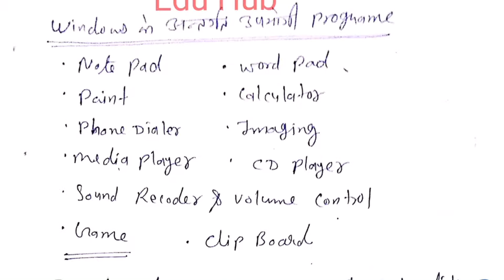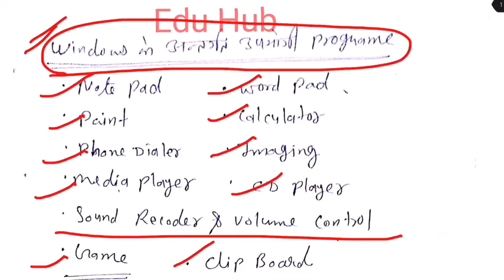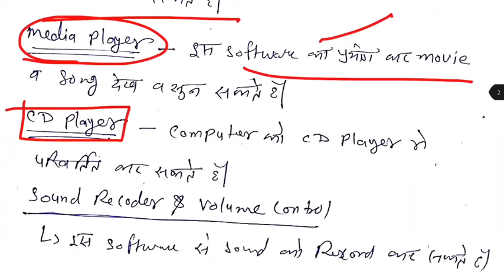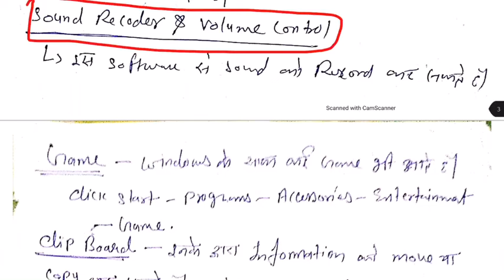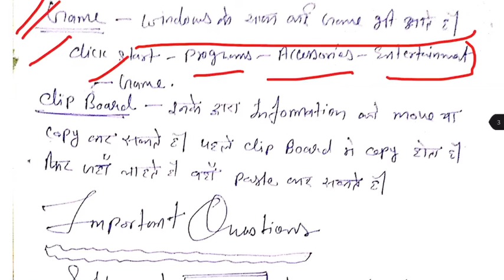Computer : Microsoft Windows class-9 || For all competition exam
Hello friends welcome to Edu hub online classes
Computer classes

computer kaise chalate hai
computer science
librarian computer classes
librarian computer questions
rsmssb librarian computer classes
police computer class
police computer
police computer operator
police computer question
police computer system
rajasthan police computer syllabus
rajasthan police complete course
microsoft windows kya hai
microsoft windows kya hota hai
microsoft windows key
microsoft windows chapter